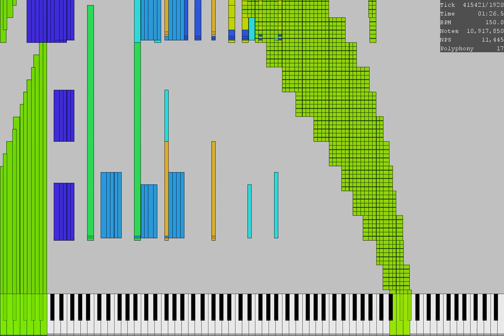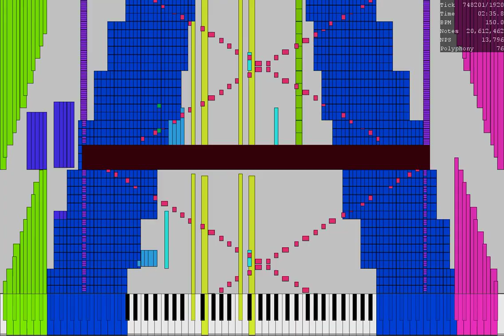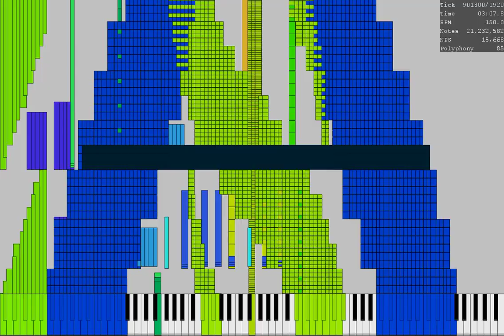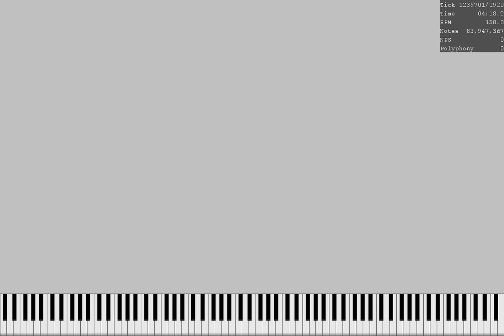[Black MIDI] Ra Ra Rasputin Black MIDI Final 2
THIS IS NOT MY MIDI.